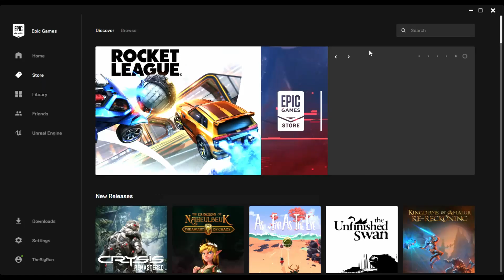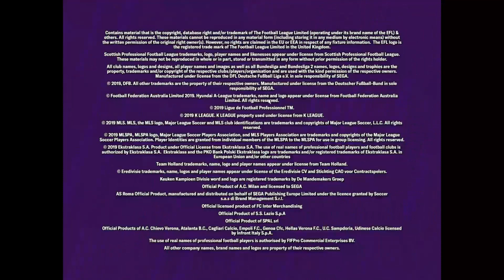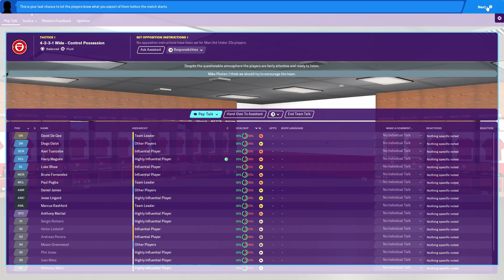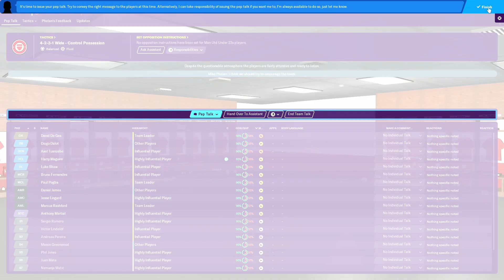FOOTBALL MANAGER 2020 is Free until 24/9/20 !! Epic Games + Game Play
FOOTBALL MANAGER 2020 is Free!! Epic Games + Game Play

* Free for download from Epic Games until 24/09/2020